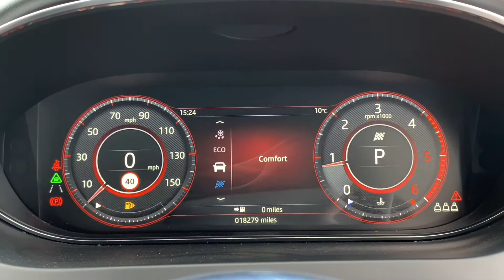E Pace OV69CBU